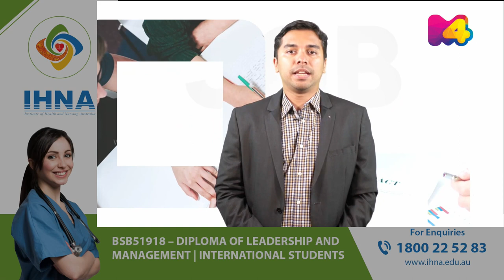Career Australia | M4TV | Reshma Azhakiya Namby | Vinesh Balan | IHNA| IHM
An Episode Exploring The Experiences of International Students With Reshma Azhakiya Namby-Structural Engineer at Aurecon. She completed her graduation from University of Melbourne.